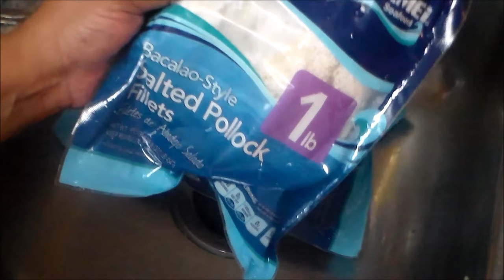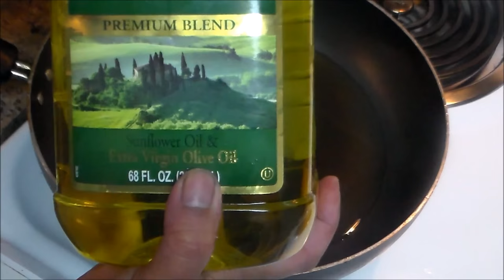Viandas con bacalao en salsa